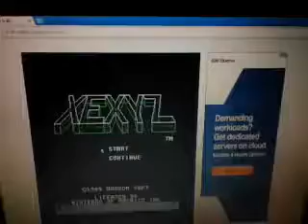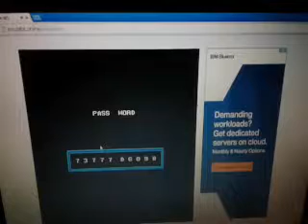Game Nes Xexyz Review